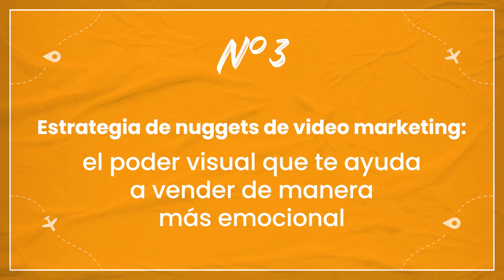Cómo aumentar tus ventas en línea: estrategias de marketing digital para emprendedores en turismo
Si deseas impulsar tus ventas en tu negocio de viajes, estás en el video adecuado.

Hoy te enseño las mejores estrategias de marketing digital para emprendedores como tú.

Aprende cómo aprovechar las herramientas digitales y técnicas de marketing para aumentar la visibilidad de tu marca, atraer más clientes potenciales y convertirlos en clientes fieles.

¡No te pierdas este video lleno de consejos y estrategias valiosas para hacer crecer tu negocio de turismo!

Minutaje:

00:00 - ¿Qué te cuento hoy?
00:33 - Afiliados: otras personas ofrecen tus productos o servicios
02:28 - Influencers: empieza con los microinfluencers
03:22 - Video Nuggets: con estrategia
05:04 - Comunidad online: compartir y promocionar, antes genera confianza
06:31 - Estrategia híbrida: cómo hacer un mix de las 4 anteriores

Haz clic en este enlace para agendar una sesión gratuita y ayudarte a crear una estrategia para tu negocio de viajes.

Y no te pierdas la Semana de los negocios de viajes. Visita nuestro perfil en Instagram para enterarte de las fechas y quiénes serán los invitados.

¡Corre que mañana tendremos el primer Live!

¡Ayúdanos a seguir creando contenido valioso para tu negocio de viajes! Dale un like 👍 y activa las notificaciones 🔔 para estar al tanto de todo el contenido de valor que tenemos para ti.